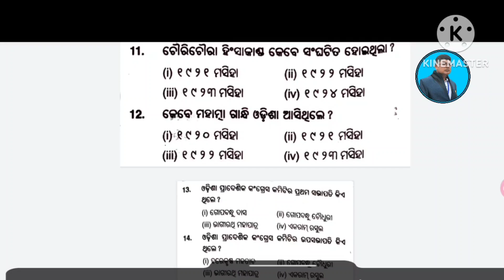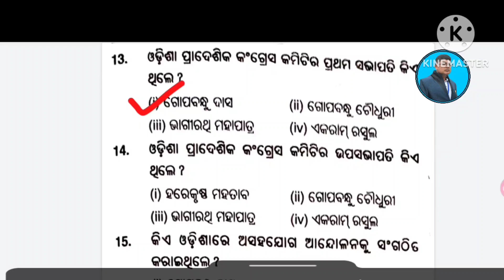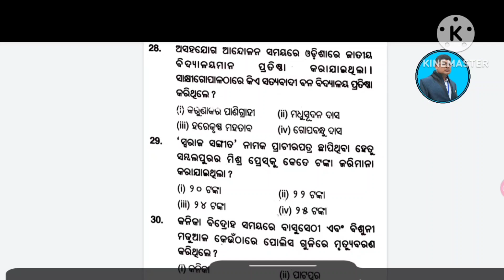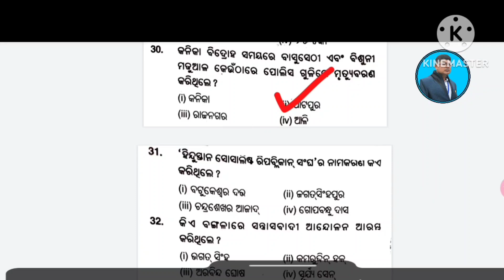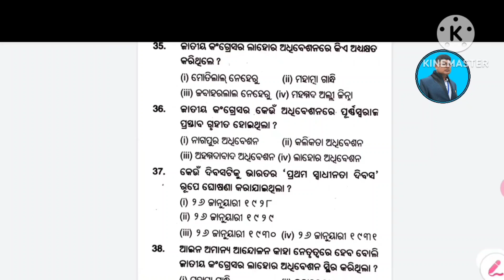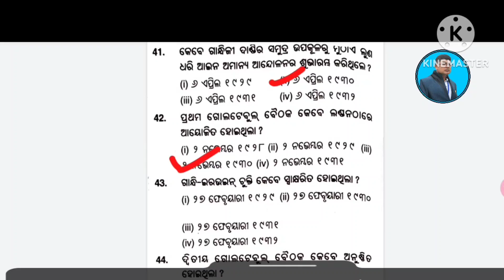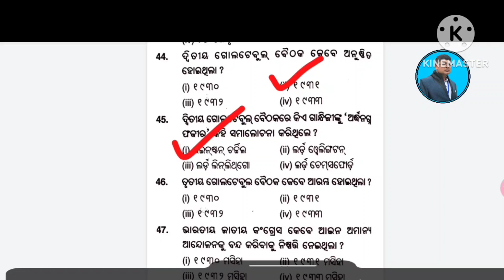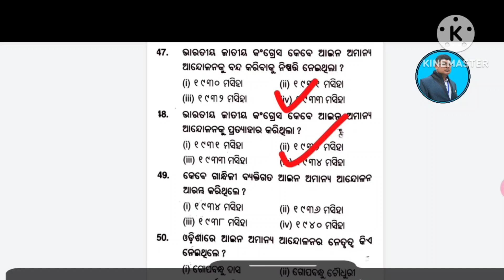History ll +2 2nd year ll Selection MCQ history ll unit 4 ll class 12 history chse odisha mcq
This video explains on +2 2nd year history (INDIAN HISTORY) selection mcq  for+2 2nd year students of chse odisha who are going to appear+2 board exam 2025..

#+2secondyearhistory